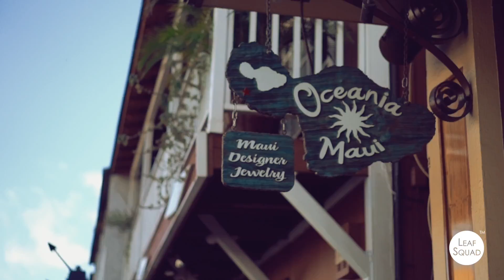Hawaii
Shooting location：Vancouver / Canada
Shooting equipment：SONY a7s2、DJI Phantom 4 Pro
Viewfinder：Hawaii Volcanoes National Park、Mauna Kea、Haleakala National Park、Grand Wailea Resort Hotel & Spa、Lahaina、Waikiki Beach